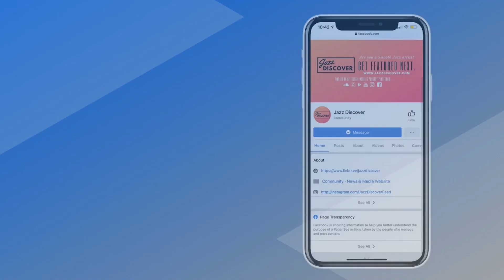"Ilya Serov ft Kay-Ta - Night In St. Petersburg" (@ilyaserovmusic @kaytamatsuno) | SMOOTH JAZZ 2023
❌ |  IMPORTANT | ❌
All submissions (music/video) and also business and/or copyright inquires 👇